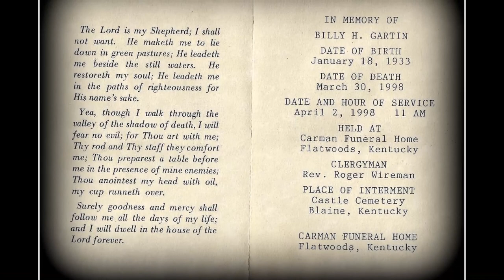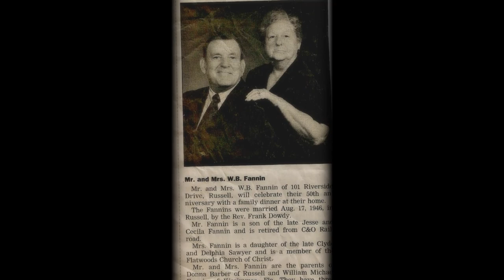Ron Lowe's Old time family photo